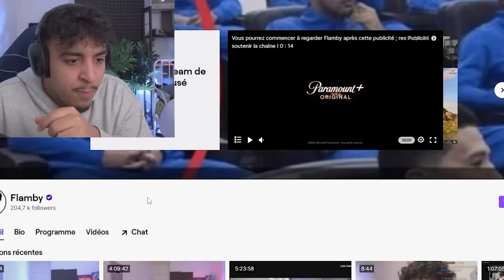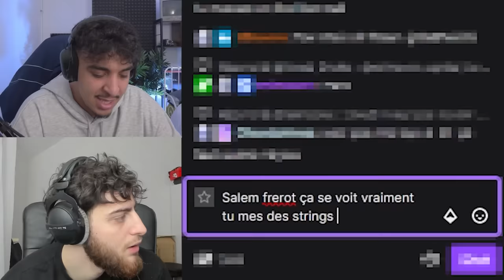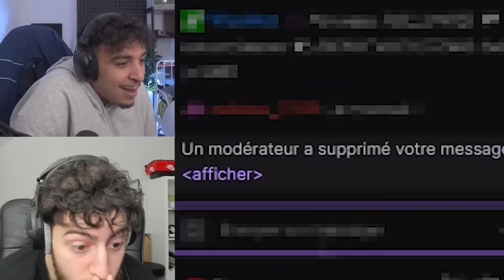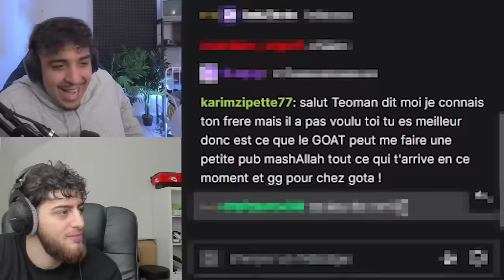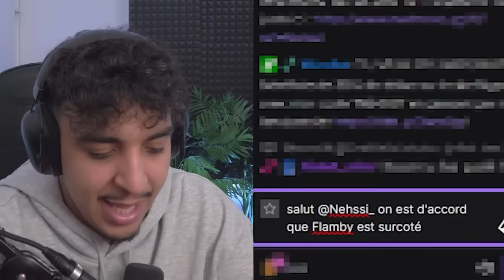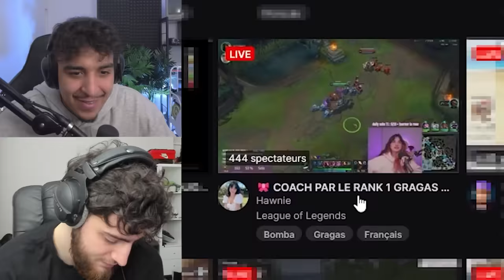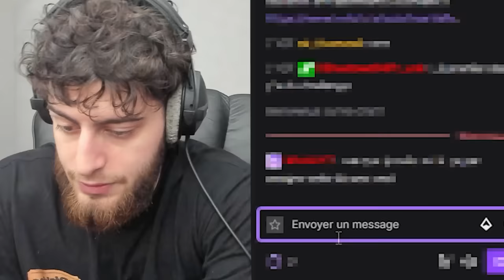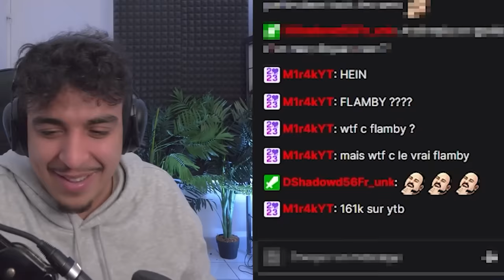QUI SE FERA BANNIR LE PLUS VITE DE TWITCH AVEC BYILHAN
Dans cette vidéo on va essayer de se faire bannir par un maximum de streamer Twitch avec @byilhan et @flambylive  ! On va devoir suivre une bucket list en plusieurs étapes ! J'espère que les modérateur vont être gentil.

Ma chaine secondaire : @flambylive

Merci le S d'avoir monté la vidéo.